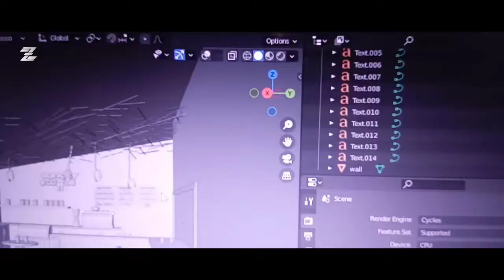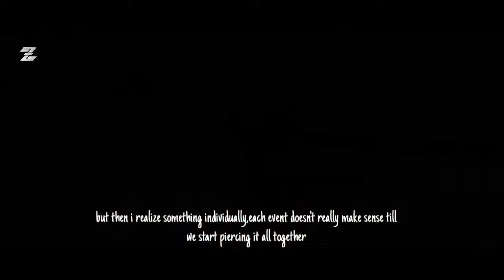BURN OUT "Short film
BURN OUT". self uplifting short film

I Really hope you enjoy this 😘 video 📸,i really enjoyed

MUSIC  🔊
sonh by sofra-africa kids massia
song by zakharvalaha-cinematic uplifting bgm